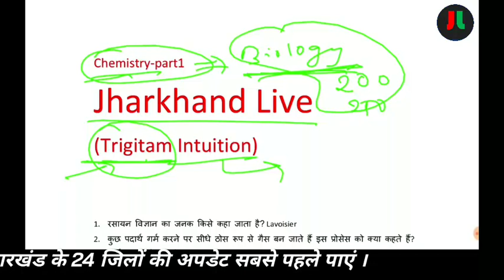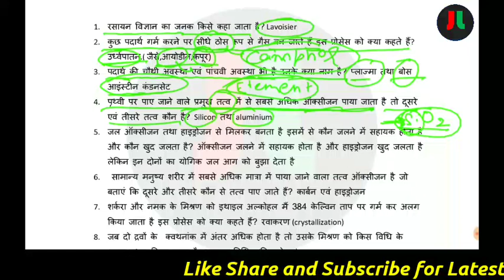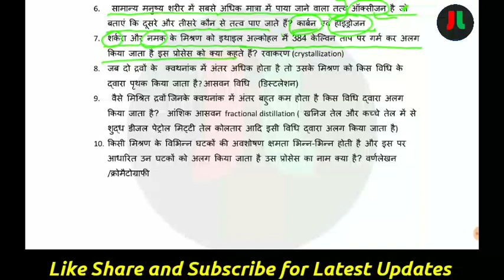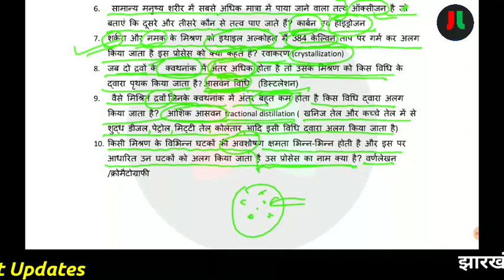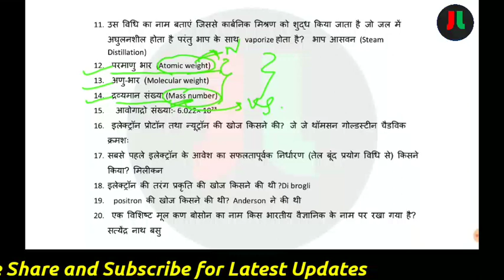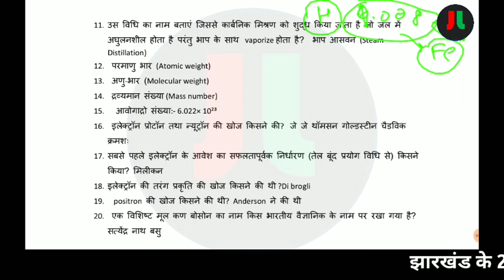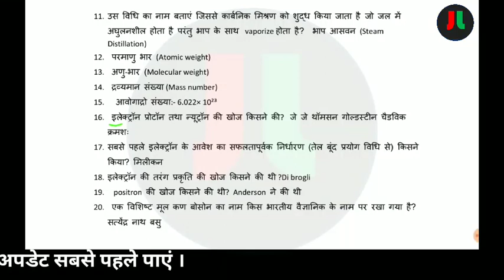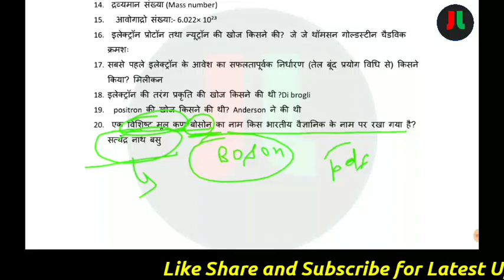Science Quiz | Chemistry ( रसायन विज्ञानं) | Science Gk : JSSC ,CGL, JPSC ,SSC | Set-1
धन्यवाद् ||